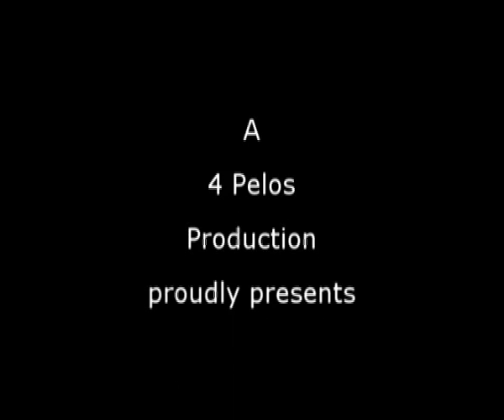Llobregat Sessions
Skate y olé...